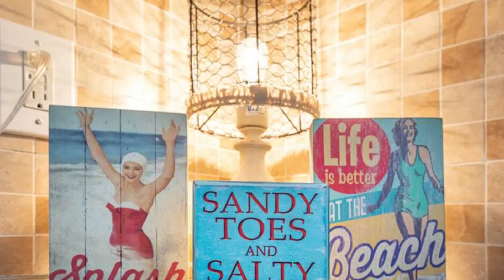Tybee Island Georgia Tree House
Tybee Island Georgia Tree House.  This tree house is an amazing little place to stay.  It's located on a quiet dead end street, is located on the back of the lot and is raised up into the trees.  It has rap around decks on three sides with views through the trees of the marshy grass lands and canals on the West side of Tybee Island.  Tybee Island is just off the coast of Georgia near Savannah.  Savannah is approximately a 20 minute drive.  This is a two bedroom two bath home with vaulted ceiling with sky lights.  It has an amazing kitchen and laundry room.  One of the balcony's is covered and enclosed.

Check out this video Covid 19 addition Antique Boat Show Algonac Michigan  We cant use ours right now But We Can LOOK...